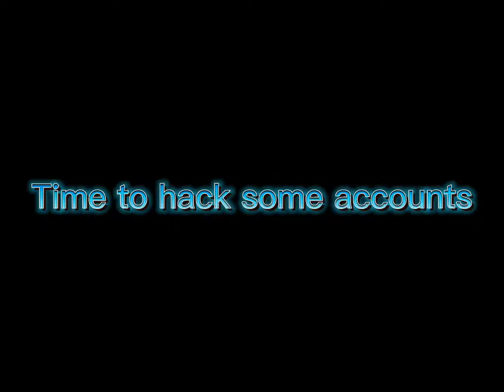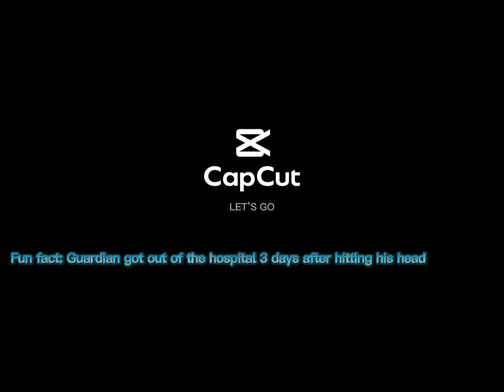Mech Arena Guardian disc launcher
Something bad happened to him in the end